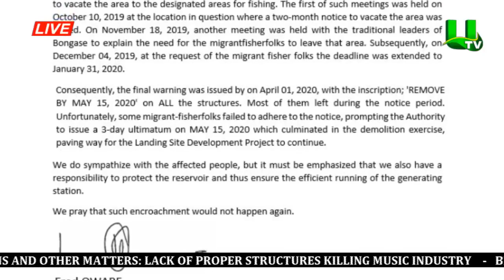Bui Dam Authority Responds To Media Stories On Demolition Exercise